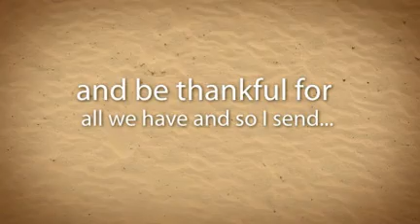Happy Thanksgiving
created by Minnette Hudson